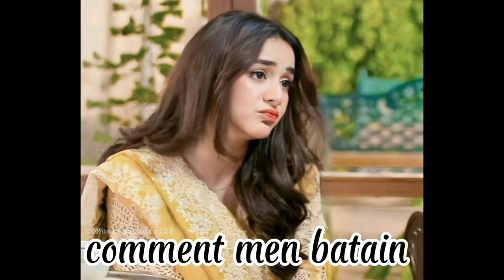"Real or Fake? The Truth Behind Kissing Scenes in Pakistani Dramas!" | Pakistani Drama Kissing